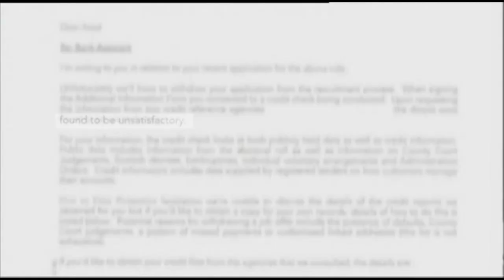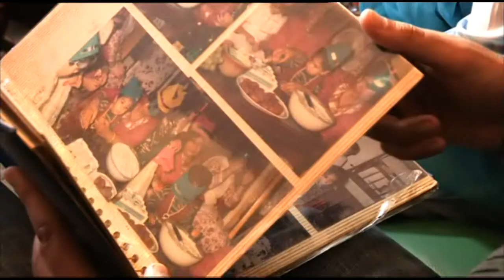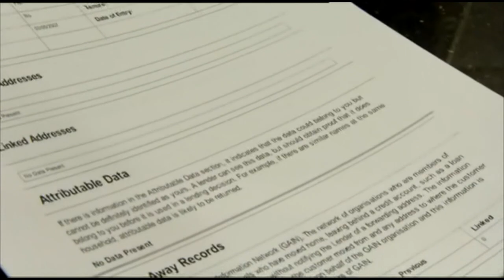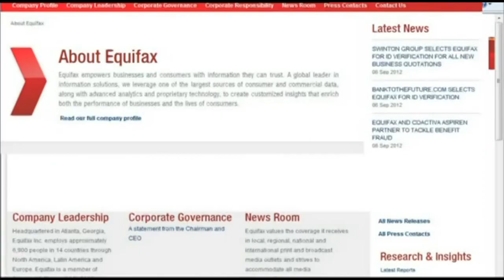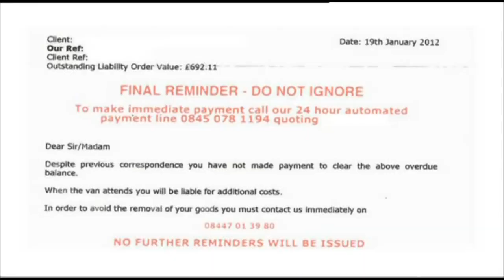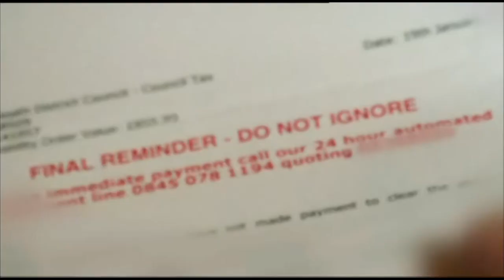Louise Hulland, Watchdog (BBC1) Credit Agencies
Louise Hulland, MOREON MEDIA's very own watchdog, investigates the impact of Credit Reference Agencies on British people.